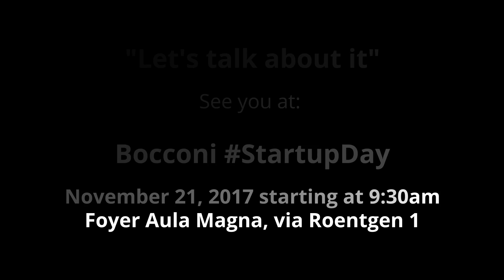When Artificial Intelligence Meets Startups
At the third edition of Bocconi StartupDay, on 21 November 2017, Gaia Rubera, Full Professor of Marketing at Bocconi University, will talk about the possibility of predicting the success of a startup using AI. In this video, she anticipates the topics of her talk.